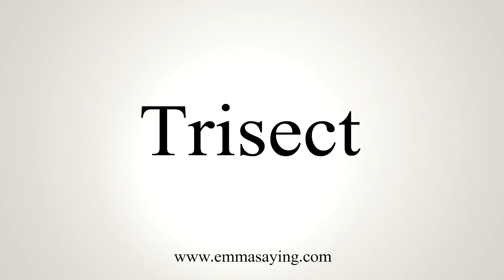How To Say Trisect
Learn how to say Trisect with EmmaSaying free pronunciation tutorials.